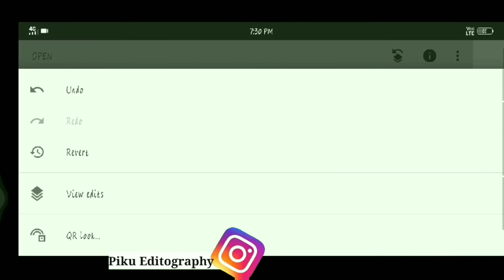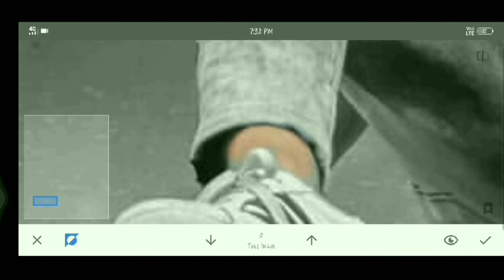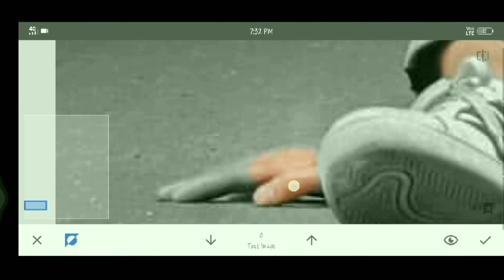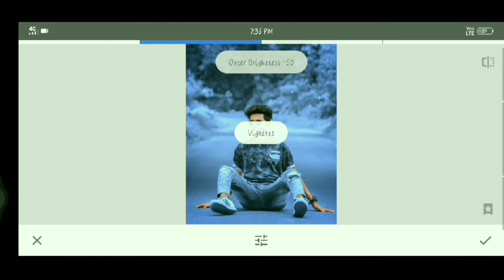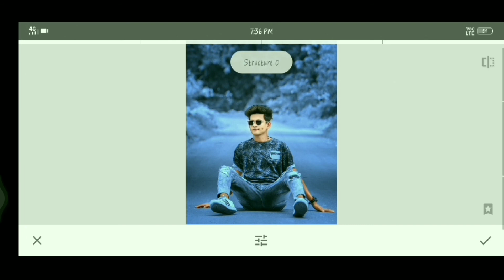Black And Blue Photo Editing In Snapseed//Snapseed Background Colour Change//Snapseed New Photo Edit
Daily New photo editing videos Upload Here